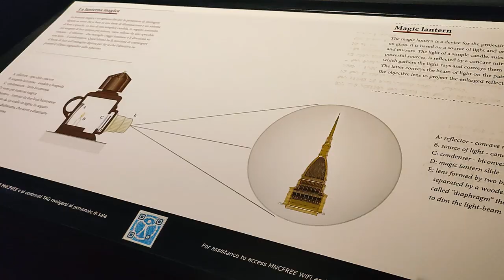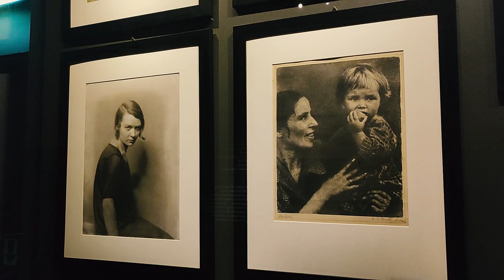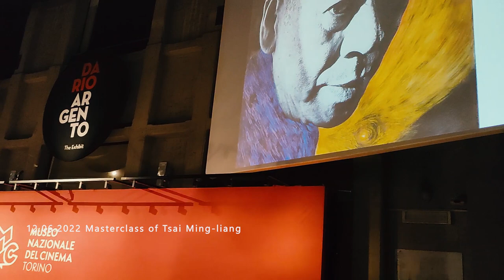I met Tsai Ming-Liang in Turin! Masterclass/Special event in cinema museum 蔡明亮, 李康生在都靈的特別活動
2022/12/06

中文/Italiano

Masterclass event in Cinema museum

Special thanks to Jess who invited me to this event

0:00 Visiting of cinema museum
3:15 Masterclass with Tsai Ming-Liang
15:23 Special event of Goodbye Dragon-Inn